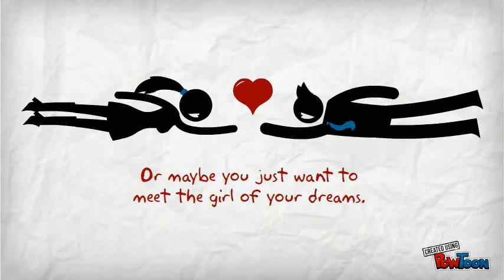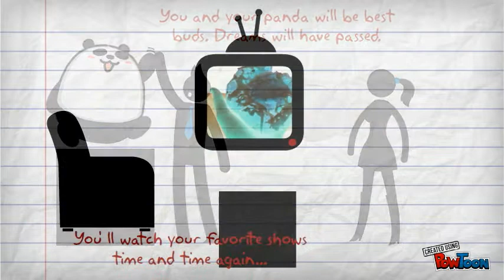The Dream Panda!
Are you fed up of your impossible dreams not coming true? Maybe a panda will help!